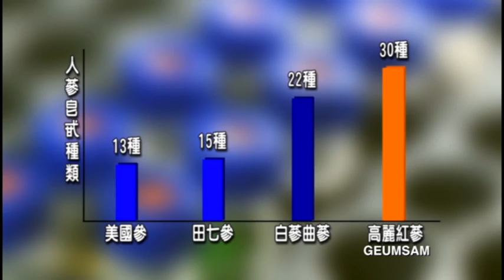Tìm Lại Tuổi Xuân | 17/05/2018